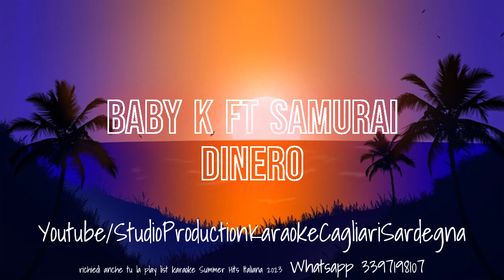PRESENTAZIONE PLAY LIST SUMMER HITS ITALIANA 2023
SUMMER HITS ITALIANA 2023
BASI MUSICALI KARAOKE

PLAY LIST:

ANGELINA MANGO - CI PENSIAMO DOMANI
ELETRA LAMBORGHINI - MANI IN ALTO
THE KOLORS - ITALO DISCO
ROSA CHEMICAL - BELLU GUAGLIONE
GIANNI MORANDI FT JOVANOTTI - EVVIVA
FABIO ROVAZZI FT ORIETTA BERTI - LA DISCOTECA ITALIANA
ANNALISA - MON AMOUR
ACHILLE LAURO FT ROSE VILLAIN - FRAGOLE
PINGUINI TATTICI NUCLEARI - RUBAMI LA NOTTE
FEDEZ, ANNALISA , ARTICOLO 31 - DISCO PARADISE
ROCCO HUNT - NON LITIGHIAMO PIU'
BORO BORO FT ORIANO COCO - CHANEL
ANA MENA FT GUE' - ACQUA MARINA
BOOMDABASH FT PAOLO E CHIARA - LAMBADA
IRAMA, RKOMI, SHABLO - HOLLYWOOD
BABY K - M'AMA NON M'AMA
DARGEN D'AMICO - PELLE DOCA
EMMA MARRONE - MEZZO MONDO
AKA 7EVEN - ROCK N ROLL
BABY K FT SAMURAI - DINERO
MrRAIN FT SANGIOVANNI - LA FINE DEL MONDO
MARCO MENGONI FT ELODIE - PAZZA MUSICA
MADAME - ARANCIATA
FEDERICO ROSSI - MALEDETTO MARE
TONY EFFE FT EMMA - TAXI SULLA LUNA
.E TANTI ALTRI